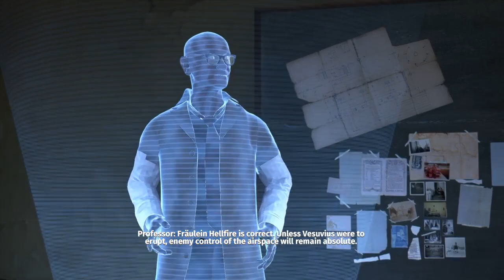Wizard Lizard | Part 03 | Serious Sam 4 | X|S